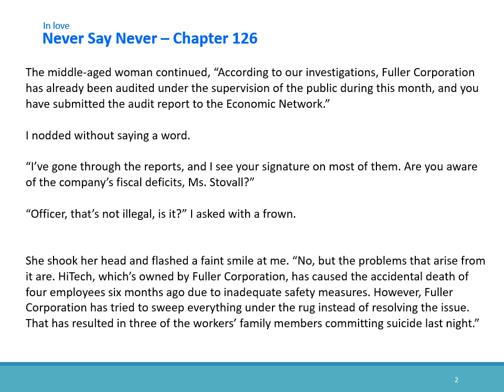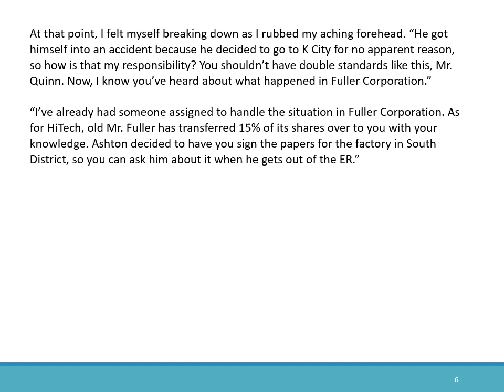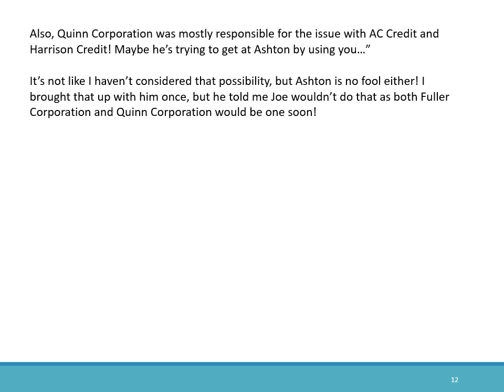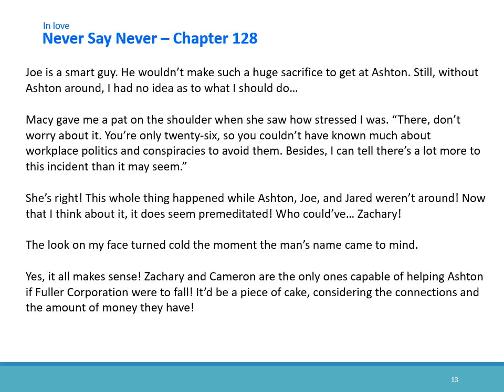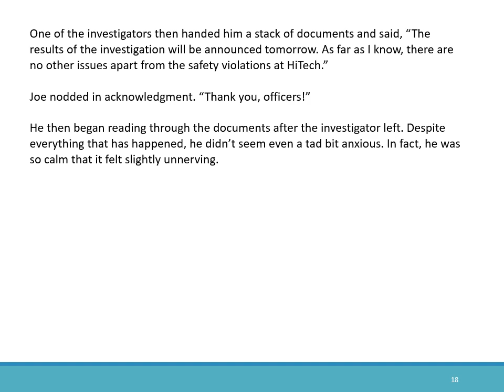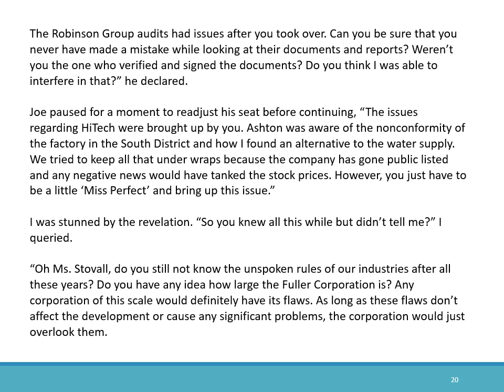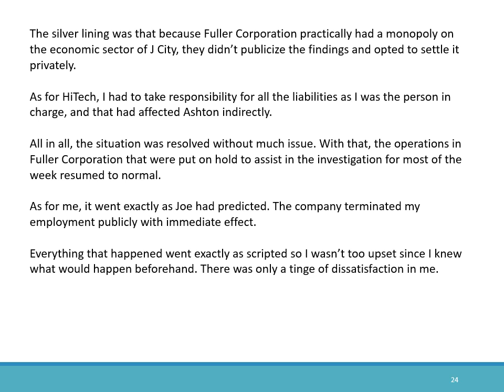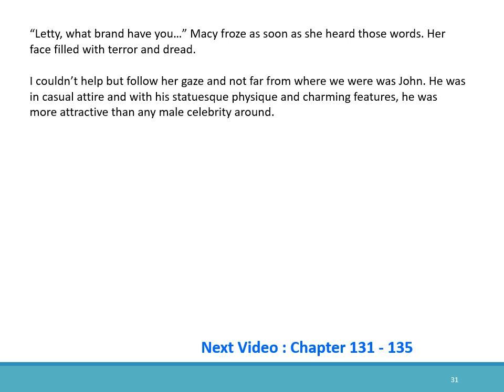Never: 126 to 130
In Lovë Nëvër Say Nëër